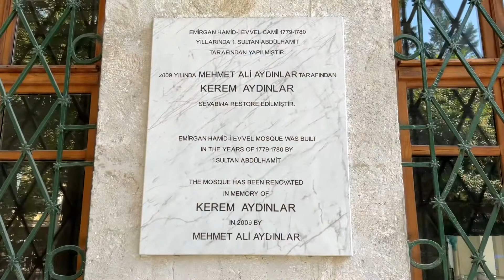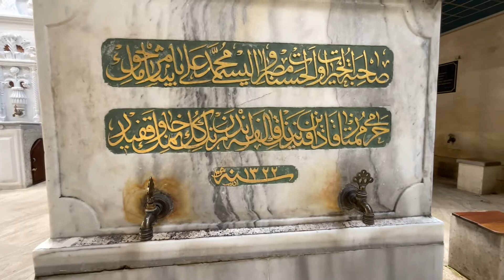Sarıyer Emirgan 2023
İstanbul Avrupa yakasının görmeye değer en güzel mekanlarından...